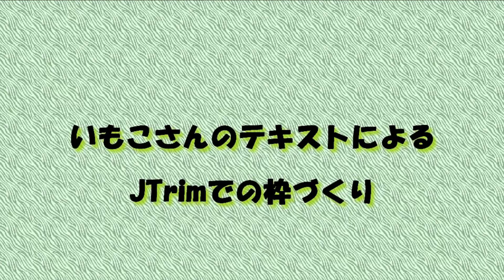いもこさんのJTrim枠づくり 2020年1月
テキスト付きでJTrimソフトを使っての枠づくりを公開して下さっているいもこさんの作品をそのまま真似て作りました。

これはほんの一部です。